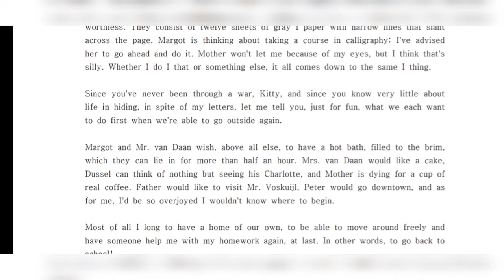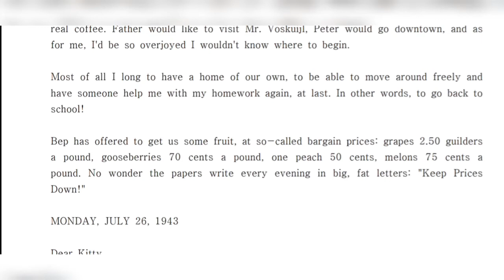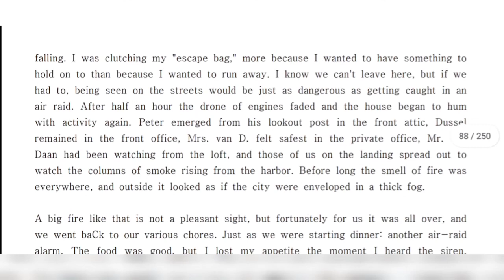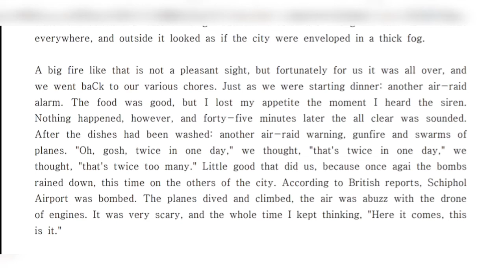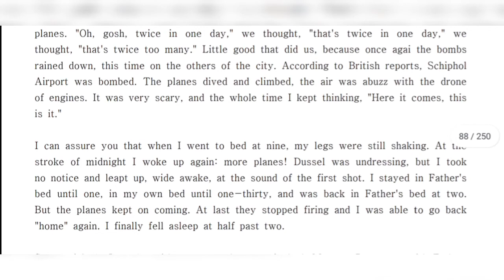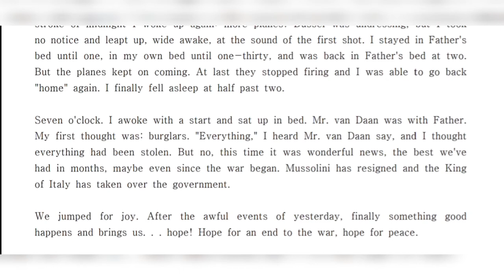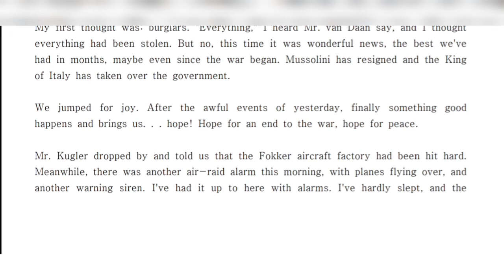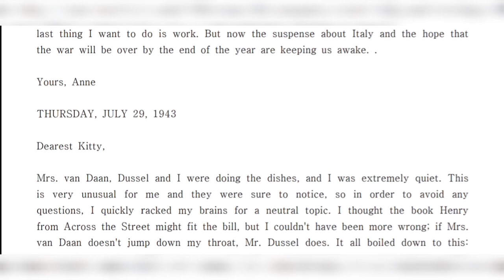Diary_of_a_young_girl (video-11)|| Anne_Frank || AudioBook|| StayHome activity #2020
A shift from book reading to book listening, connecting you to the world of literature. Enjoy the book.